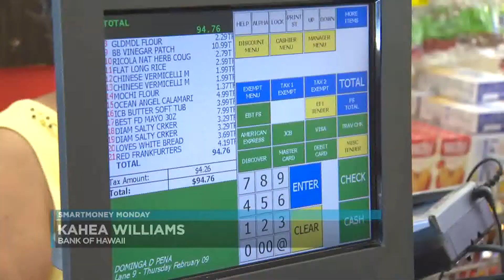How to Save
SmartMoney Monday (9/11/17)
This week Kahea Williams shares tips with viewers on how to save.

[personal finance]